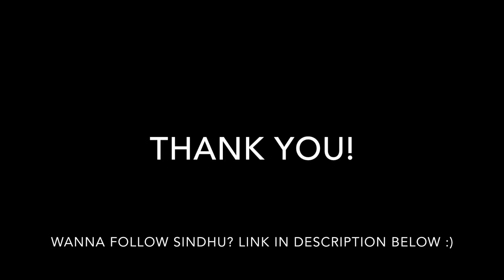Questions I Get Asked a Lot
Thank you for sending in your questions through social media! Here's a video we made to answer them for you. We hope you enjoy it!

@00:00 FRIENDS
@02:22 Havana
@05:00 Symphony
@07:11 Stay
@10:18 Despacito